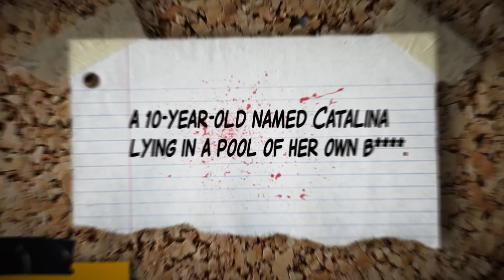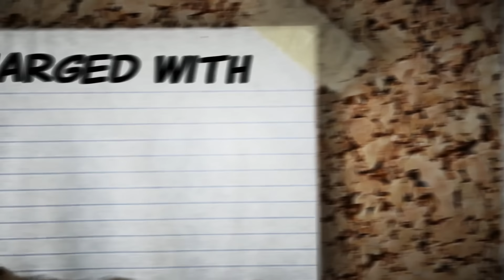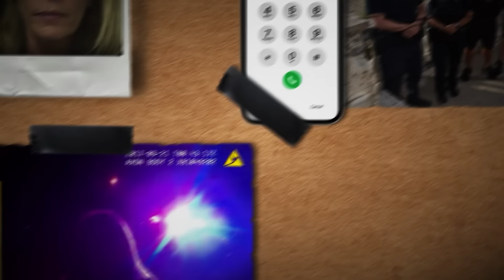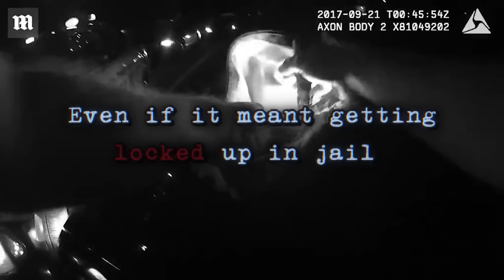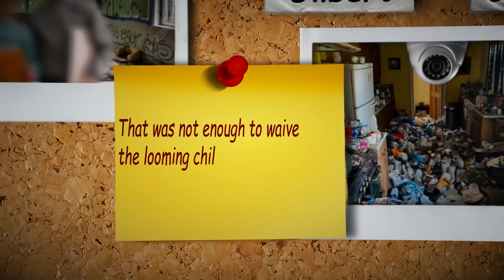When Police Discover Parents Disturbing Secrets..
In this intense body cam footage, officers respond to what seems like routine calls, only to uncover secrets that no one could have imagined. Watch as police slowly realize that things are far from normal. What starts as a simple investigation quickly turns into a dark and disturbing revelation involving the parents.

Witness the tense moments as officers piece together the chilling details of what’s really going on behind closed doors. These cases will leave you speechless.